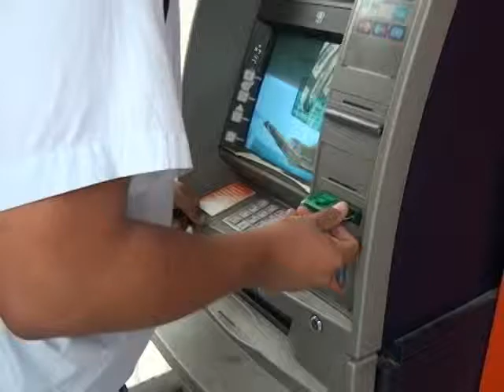Cautela con retiros en cajeros automáticos